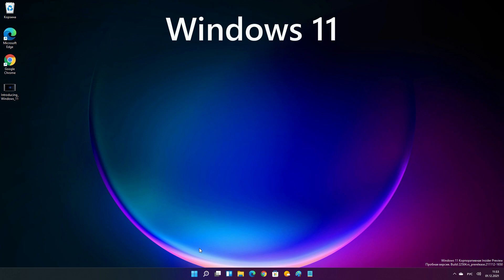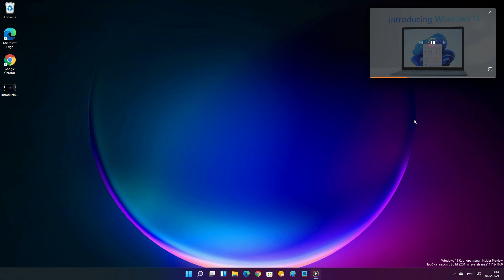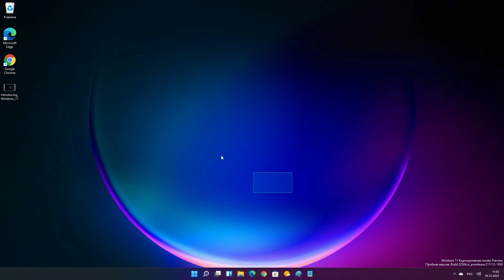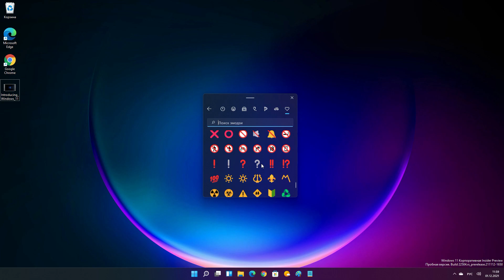Новый медиаплеер и эмодзи в Windows 11. Новые функции в Windows 11. Майки начали работать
В инсайдерскую сборку 11 винды завезли новые прикольные функции! Медиаплеер в новом дизайне и эмодзи в реальном Fluent-дизайне.

Таймкоды:
0:00 Новый медиаплеер
2:12 Новые Fluent-эмодзи